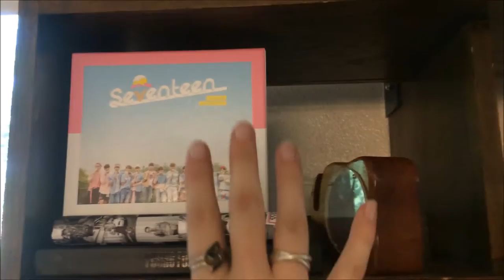College Bookshelf Organization!! | Freshman Year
Just a SUPER quick video I filmed when I first got to school of me organizing my mini bookshelf. Also an update on the books I actually ended up bringing since I suck and took books out and added books since my video.

Hope you all enjoy!! xox